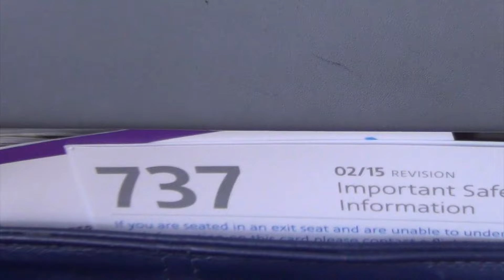Long Takeoff Roll! American 1229 [N876NN] 737-800 Dallas to Newark full flight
Welcome aboard American Airlines flight 1229 from Dallas-Fort Worth, Texas to Newark, New Jersey. Listen as the second engine (CFM56-7B) starts, watch other planes come and go, check out the very long takeoff run, and enjoy the view landing. Tail number / registration is N876NN, a 2011 Boeing 737-800 with Sky Interior. Pretty good flight and crew overall.

Flying time: 2 hours 55 minutes
Runways used: DFW 17R takeoff, EWR 4R landing
Scheduled departure time: 1:19 pm Central
Cabin load: ~97% (155-some seats taken and 6 crew)
Takeoff Length: 8000+ feet in 45+ seconds
Delay: none / 19 minutes early
Point of view: Seat 26A